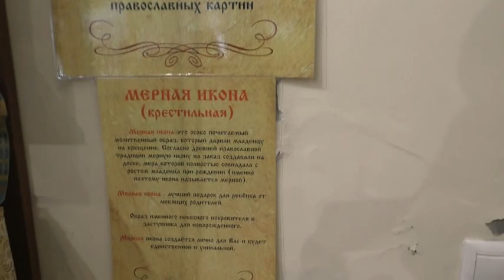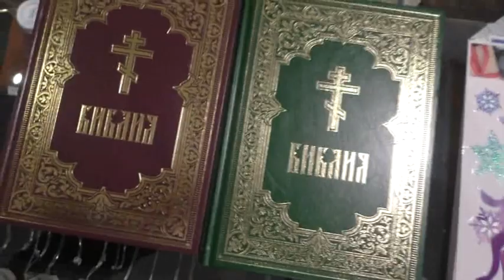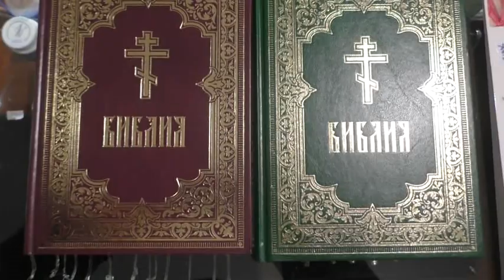Лавка при Алтайской митрополии. Святые Библии доступны. 29.11.2021